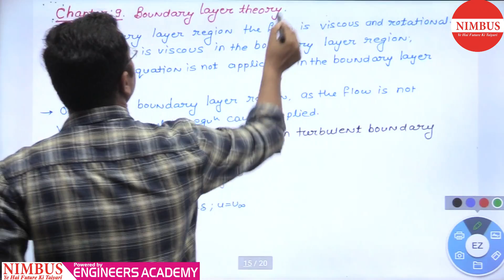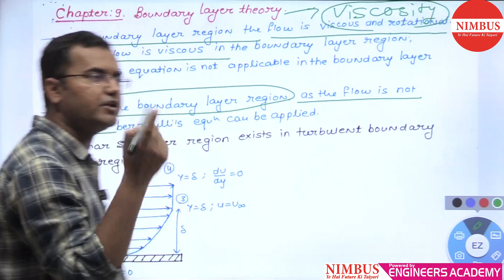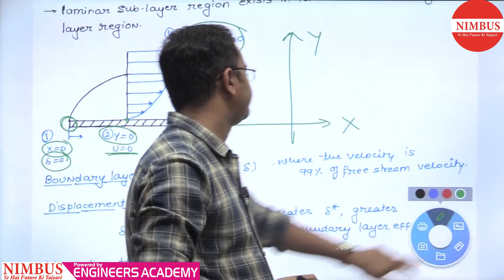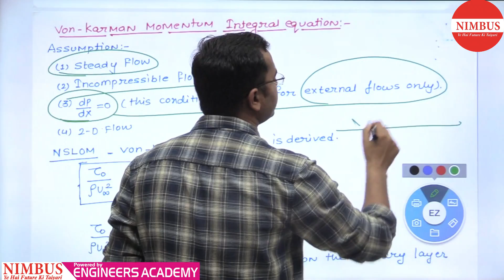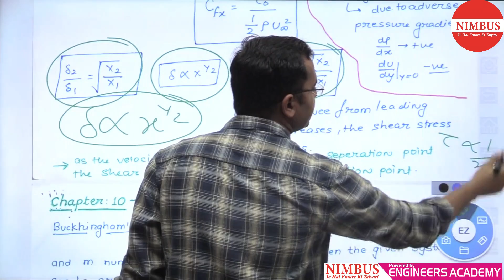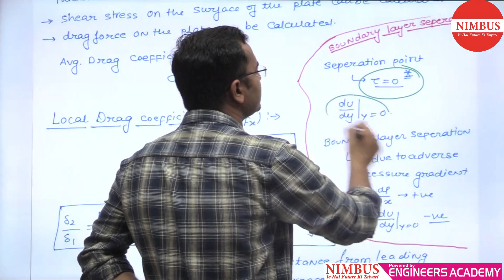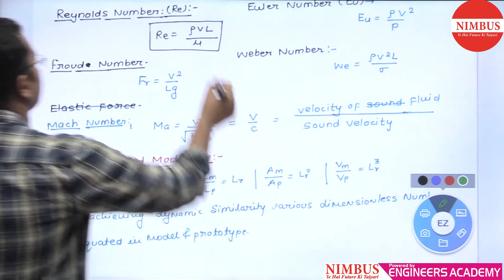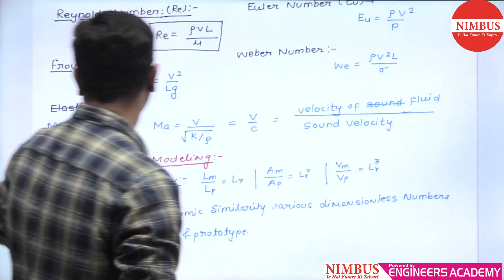SSC JE 2020 | Most Expected Question Series | SSC JE Exam (FM - Mechanical Engg.) Part 4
In this video, Mr. Pusphendra Jangid  has Solved  Most Expected  Questions FM - Mechanical Engineering (Dimensional Analysis & Boundary Layer Theory) For SSC JEn Exam 2020.